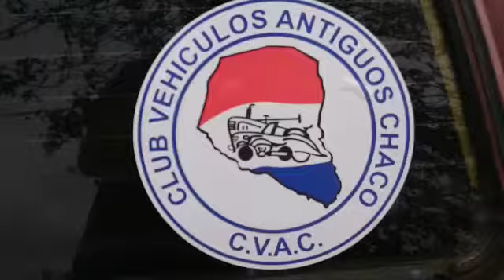Datsun 120y teil 3